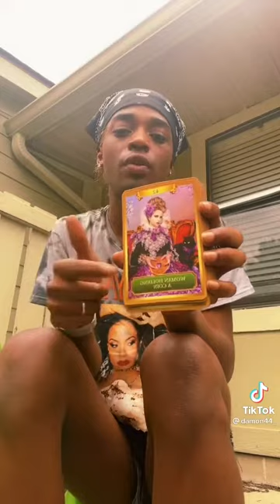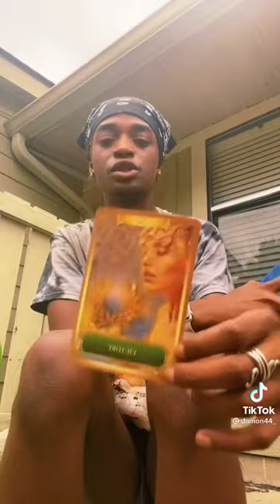My family hates me because they’re jealous of me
Do y’all feel it coming…?